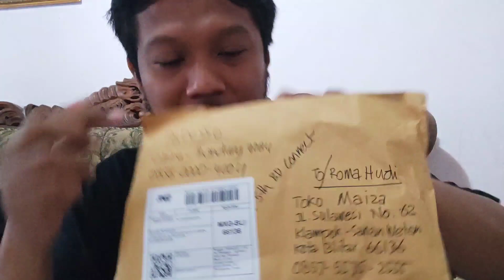CARA MENDAPATKAN REWARD DARI GOOGLE MAP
membuat ulasan di Google map, kadang terasa ada kepuasan tersendiri. Nha, selain kepuasan nulis dan berbagi informasi, ternyata ada sesuatu yang tersembunyi saat kita berkontribusi dalam Google map. apa itu... ? Simak videonya...

Google map
Blitar Local guide
local guide Indonesia
Google map Indonesia
reward Google map
salam kontribusi
kontributor google map
cara jadi kontributor google map
Tambahkan tag
local guide
batu local guide

X